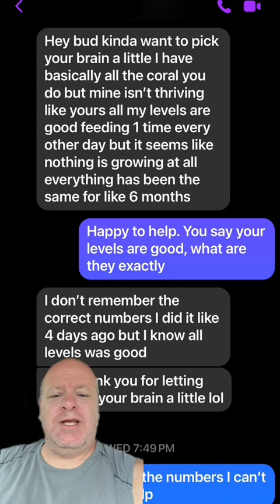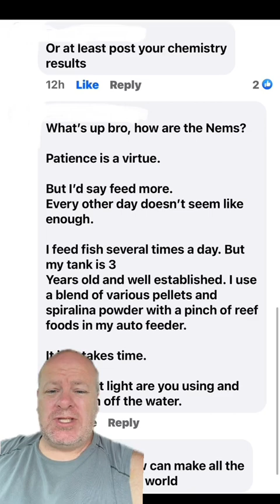Pet Peeve: I Need Help!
One of my biggest pet peeves is when someone asks for help with their tank and they says there water parameters are fine/perfect but can’t give numbers…